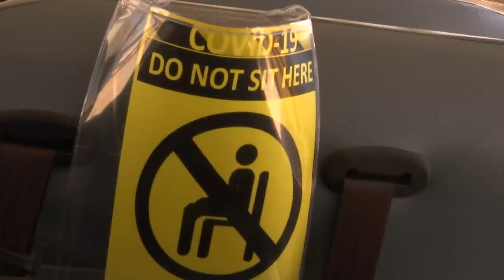Bus driver talks new protocols for upcoming school year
A local bus driver with Durham School Services explains some of the new protocols they have in place for the upcoming school year.